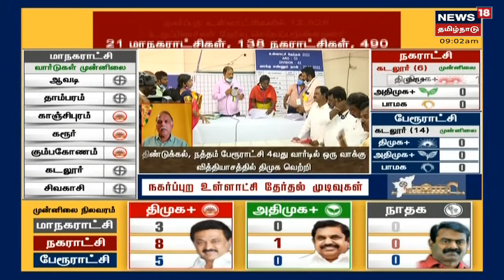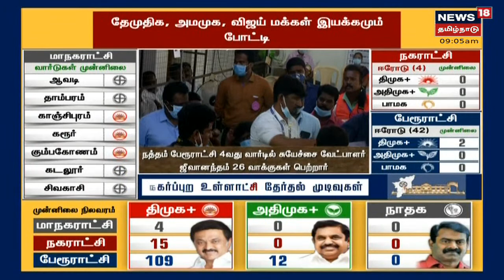TN Election Results 2022 | நெகமம் போரூராட்சி 1வது வார்டில் திமுகவின் வேட்பாளர் வெற்றி | Pollachi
பொள்ளாச்சி நெகமம் போரூராட்சி 1வது வார்டில் திமுகவின் முத்துக்குமார் வெற்றி   | தமிழ்நாடு நகர்ப்புற உள்ளாட்சித் தேர்தல் வாக்கு எண்ணிக்கை, வெற்றி, தோல்வி நிலவரம் தொடர்பான லைவ் அப்டேட்டுகளை இங்கு காணலாம்.